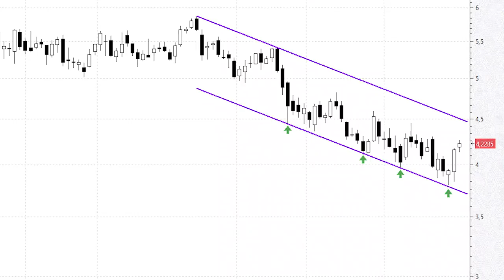Santander: de cabeza a por la parte superior del canal bajista